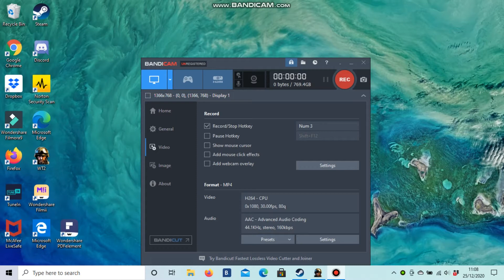RADAR AIMBOT SPEED